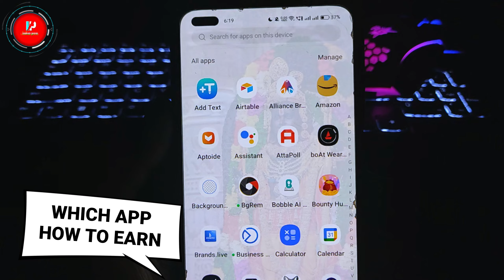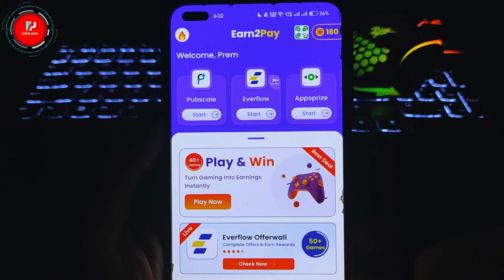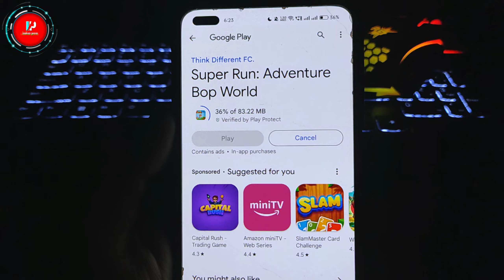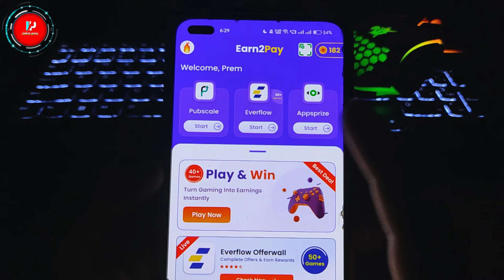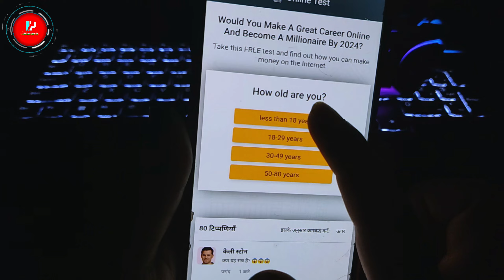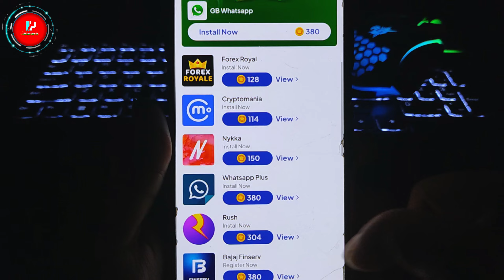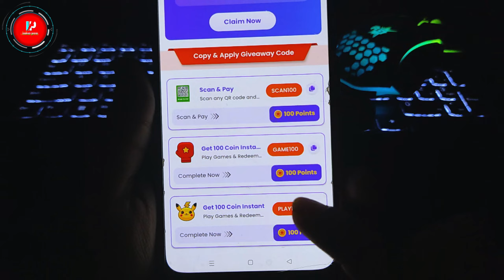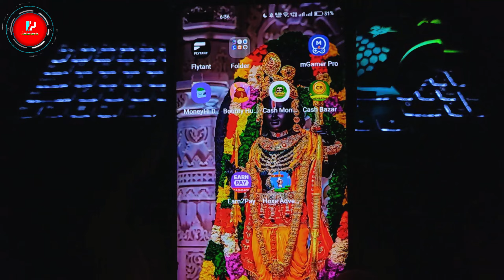Free Google Play Redeem Code | Free Redeem Code App |Google Gift Card Earning App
📌 Refer Code :- L1O87V

📌 Top Search :-

📌 SUBSCRIBE_ LIKE_SHARE_COMMENTS